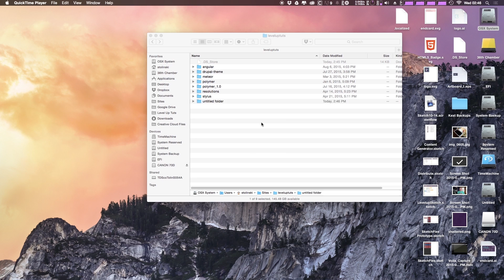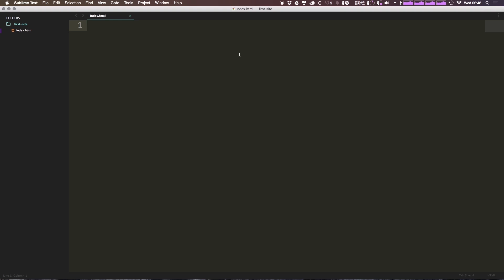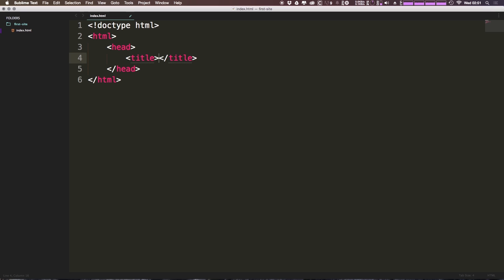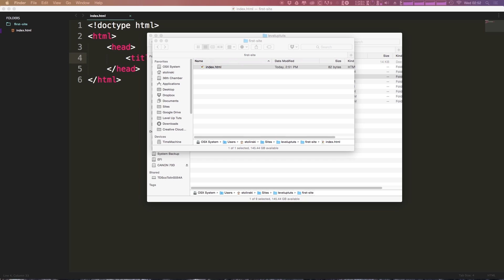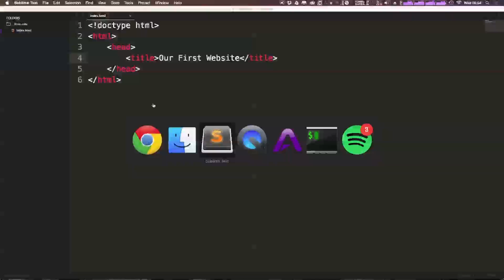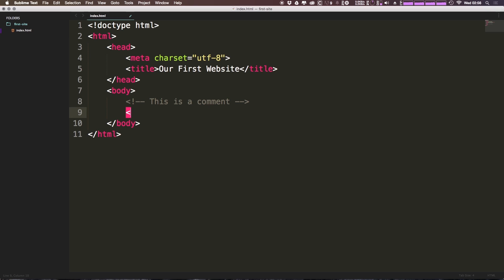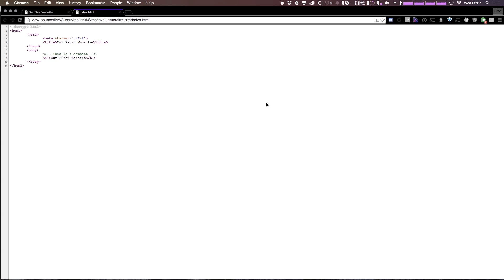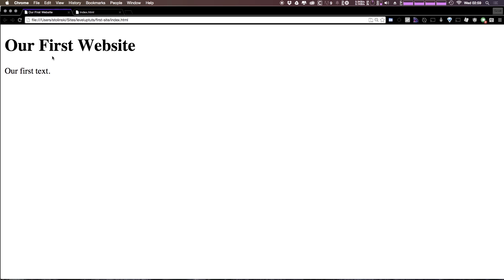#1 - Your First HTML File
In this video, we write the very basics of an HTML file from scratch and describe the what and why we type what we type.

In this video series, I teach you how to build your first website. No prior experience needed.